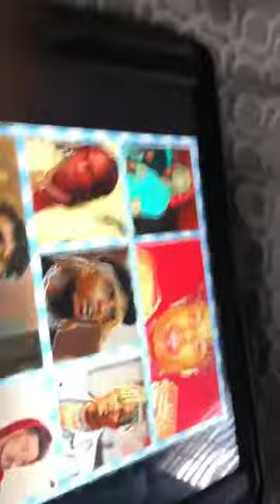What if rappers I know were animated?!?!